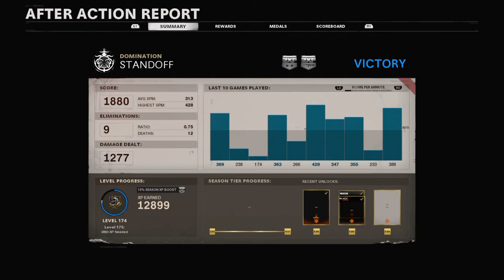Why does it smell like spearmint?